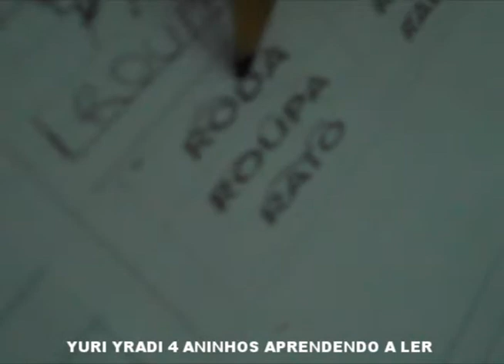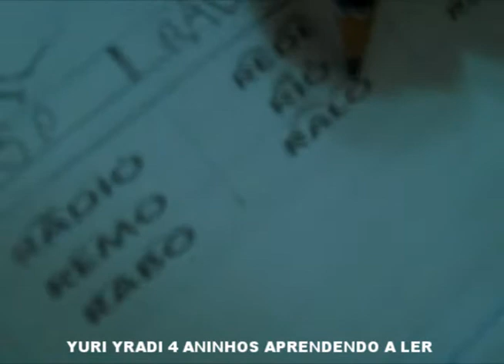YURI YRADI - APRENDENDO A LER PEQUENININHO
YURI CHIKITITAS ..MARA MARAVILHA ...BIOM DIA E COMPANIA ..SEGREDOS DE POLIANA ..SBT ..RODRIGO FARO ..SABRINA SATO ..VASCONCELOS ..GAZETA .HOJE EM DIA .ANMA RICKMAN ..SILVIO SANTOS ..MINICRAFT ..GOL PRO ..SANTOS .,PRAIA GRANDE ,,PASTOR FLAVIO RAMOS ..IGREJA AD BRAS ...CARLOS BANDA FE .CANTORA ROSANGELA BARROS ...CATEDRAL DA FE ..IGREJA APOSTOLICA TABERNACULO ROSA DE SARON .APOSTOLA ELIANA ...KIKO .KIMO KIMO .MISSAL .DAMARES .JOGRAL ...NANDO REIS .CRIAMN..CRIANÇA A ESPERANÇA ,TV GLOBO ,TV GLOBINHO ,GLOOB ...KARLINHOS CASAMENTEIRO .CHIC SHOW .IGREJA DA GRAÇA .BUS ,,BISPA SONBIA ,S ...BISPA SONIA ..DJ MARCELO DONI ..JHONNY .,S ..STUDIO ZYRADI ..CAMARO DO CEU ..PASTOR WILLIAN SANTIAGO ,,CANTOR BELO ,,NOVO FUNK OSTENTAÇÃO ,,JESUS É MAIS ,FILA DE ESPERA ,,COVID 19 ..MIRANDINHO ..OSNM ..OSCAR MARONI ,,GALO ,,VILA MEDEIROS ,,ROSE NASCIMENTO ,,VASSOURAS ,,DINHO DA VP ,,MARTINHO DA VILLA ,LONCAR ,,LOSCAR ,,SNOOP DOOG ,,BYANA ,,BOLINHO DE CHUVA ,PALAVRA CHAVE ,,CACAU OLIVER ...CAMARAO ...MR CATRA ..FRANK ..DJ TOLBERONO ..MARQUINHOS SATA .MURUMBI .RACIONAIS MCS .THAIDE E DJ HUM ..DJ PELE ,,MISTER CHIC SHOW ...SAMBA ROCK REMIS ...TREE SOUL ,,DU ,,PASTOR EDENIR
UNIDOS PELA FÉ ,,BANDA UNÇÃO DE DEUS ...BIRITIBA MIRIM ,MC FIO ..MC BALEIA ,,,WW .HTT .LINK ...NX ZERO ,FRESNO ,,DANCER ,,LORGO DA BARA ,GUILHERMINA ,,TRANSITO ,CHINA ,EPIDEMIA ,,CNN ,HOJE LIVE ., BLACK MAD ,,,BBB .. A FAZENDA ...RATINHO ...MARQUITO .XAROPINHO ,,,RENATA PAVORO .TENIS VINTAGE ,,,PASTOR EDMUNDO MEDEIROS IGREJA CRISTO VIVO VILA ZATT ,,MISSIONARIA ELAINE ,,. CHARUTINHO ,,TUNEL DO TEMPO ,,GRUPO ...GRUPO AS PROIBIDAS ...MINISTERIA PERUS IGREJA PIRITUBA VIELA ...SUZANA ALVES .BORBA GATO ..TUNEL 9 DE JULHO .ANDREOLI ...ROSE ..ROSANGELA M BARROS
] CASCAVEL PARANA ;;;;..,LK DONA NICE NAO SOU OBRIGADA ...DJ PIOCOLE ..PEDACINHO DA AFRICA .LIVE CANAL .FLASH BACK ..JESIU ..MEU FILHO VAI ESTUDAR NOS ESTADOS UNIDOS .MIRIMA BATUCADA ...MEU FILHO VAI SER PRESIDENTE DO BRASIL NO ANO DE 2053 ASSINADO ADILSON EUGENIO DA SILVA SEU PAI MORADOR NA CDHU JARAGUA ESTOU ESCRENDO ISSO HOJE DIA 26 DE JULHO DE 2020 DOMINGO AS 12 HORAS E 10 MINUTOS EM NOME DE JESUS ..AMEM TA MARCADO NINGUEM TASCA
TROMP ..AMERICA ..KENNY WEST ...JAZ .JAY Z ...MAROOM 5 ..SANTANA SAMBA ..JHONNY BAILE ,,OSMAR FARIAS .CASA BLANCA ...CHIKITITO